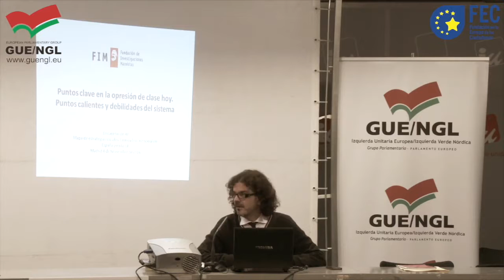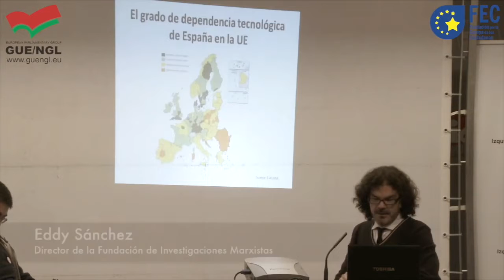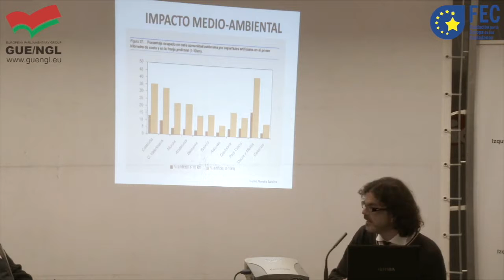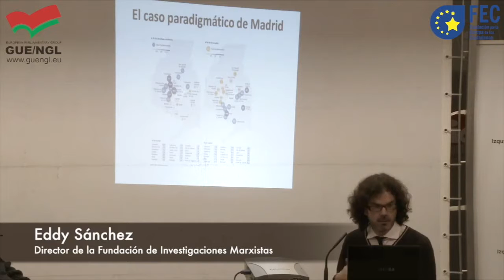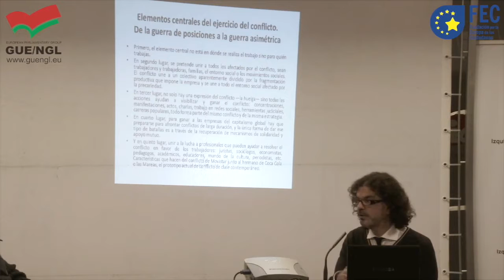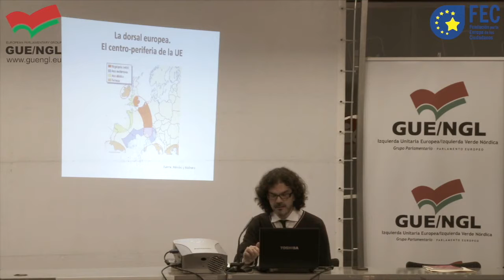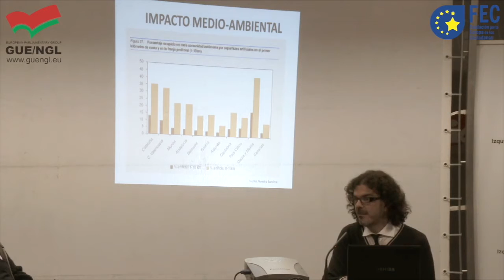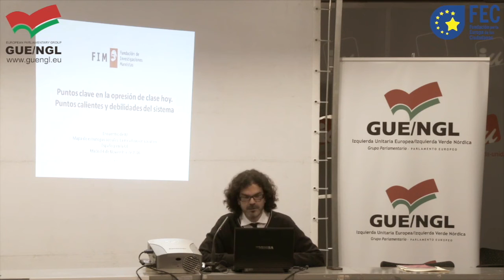ESTRATERGIAS SOCIALES SEMINARIO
Taller Puntos clave en la opresión de clase hoy. Puntos calientes y debilidades del sistema del seminario Mapa de Estrategias Sociales a cargo de Eddy .

04 Puntos clave en la opresión de clase hoy - Eddy Sánchez El pasado fin de semana (5 y 6 de noviembre) realizamos el seminario Mapa de Estrategias .

Juan 5:26 Porque como el Padre tiene vida en sí mismo, así también ha dado al Hijo el tener vida en sí mismo;

Eddy Sánchez, director de la Fundación de Investigaciones Marxistas conversa con Mundo Obrero en torno al aniversario de Adolfo Sánchez Vázquez.